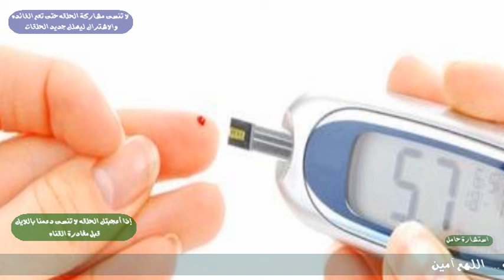ما هو المعدل الطبيعى لسكر الحامل ؟ ومن هن الحوامل الاكثر عرضه للاصابه بالسكر ؟ وما اضراره على الجنين